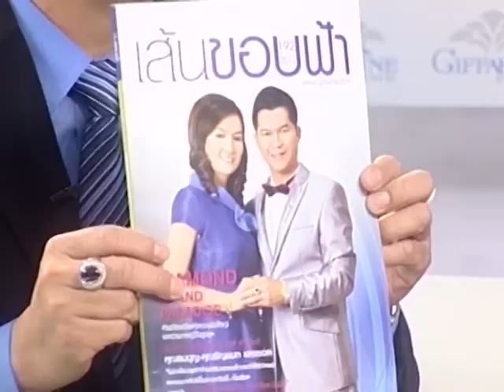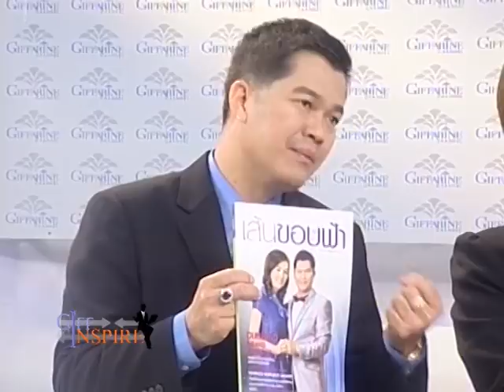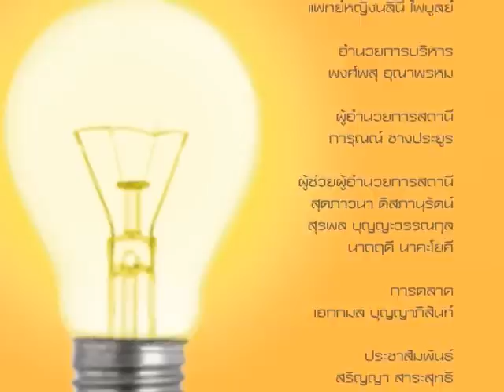GIFF INSPIRE 016/04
แรงบันดาลใจสร้างได้ด้วยตัวคุณ ตอน เปลี่ยนสู่ฝันที่เป็นจริง แขกรับเชิญ คุณสมบุญ -- ธัญชนก แดงรอด ผู้บริหารระดับไดมอนด์ แกรนด์ พาราไดซ์